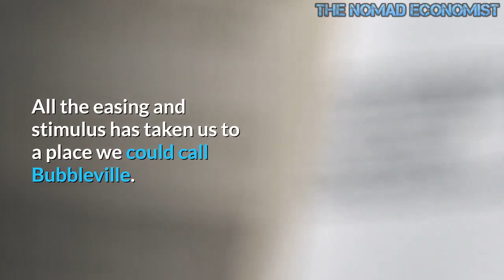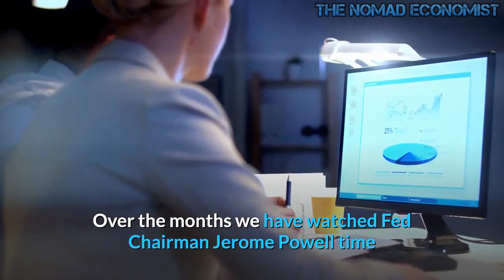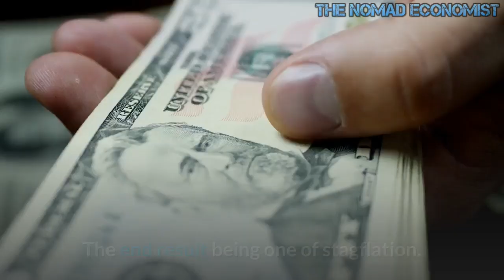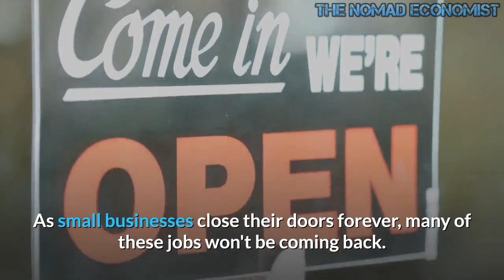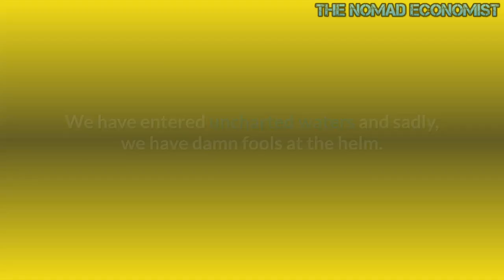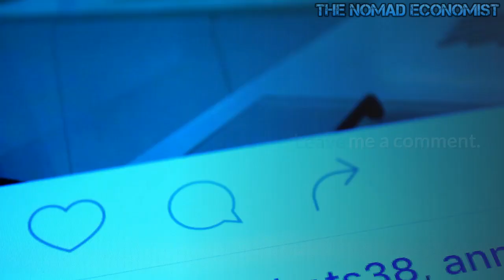Powell, Do You Even Know What The Economy Is ?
After all the destructive policies we have seen coming out of the Eccles Building, it may be time to ask Fed Chairman Jerome Powell, "Do you even know what the economy is?" All the easing and stimulus has taken us to a place we could call Bubbleville. It has bolstered asset prices and speculation but done little to help Main Street or generate a strong economy. This destructive force was unleashed long before Covid-19 came into the picture and hanging our economic misfortunes on the pandemic may sound reasonable but is far from accurate.